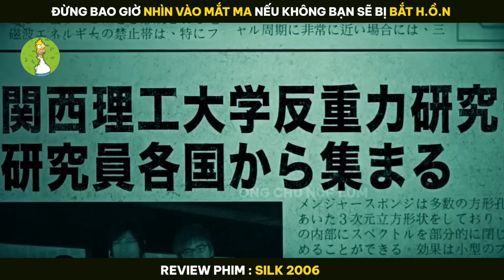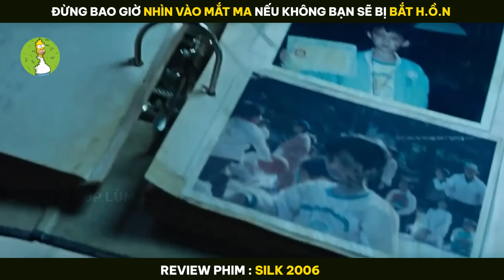[Review Phim] Đừng Bao Giờ NHÌN VÀO MẮT MA Nếu Không Bạn Sẽ Bị BẮT H.Ồ.N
-- Tóm Tắt Phim : Silk 2006